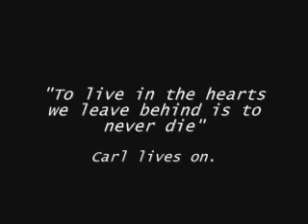Earth Day: Preserving and Cherishing the Pale Blue Dot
Carl Sagan's book "Pale Blue Dot" (1994) was inspired by an image taken by Voyager 1, on Feb 14, 1990. The Earth is shown from a distance of about 6 billion km.

Voyager 1, on completion of its primary mission, was leaving the solar system, when on Dr. Sagan's request NASA made Voyager turn around its camera one last time to take a photo of Earth across a great expanse of space.

The video accompanying words spoken by Dr. Sagan, and written almost 25 years ago are still relevant today, and will perhaps remain so till eternity.

As the world marks Earth Day today, there could no better time to ponder on why we, the human species, must overcome our egos, greed, and prejudices to work towards building a more sustainable planet. And preserve and cherish the "Pale Blue Dot", the only home we have ever known.
Video Courtesy: carlsagandotcom